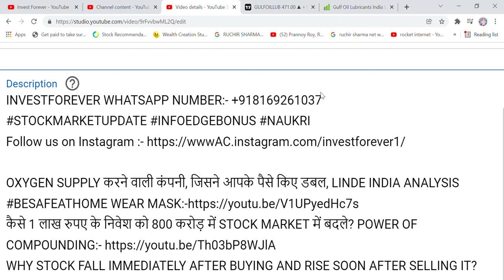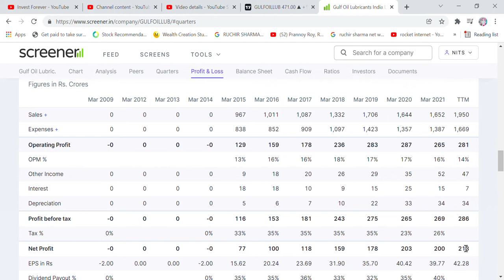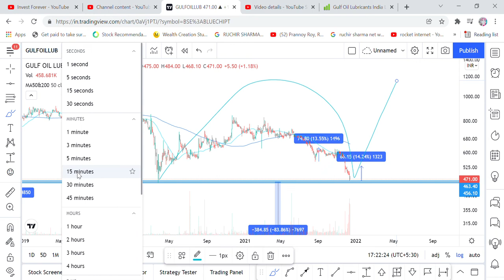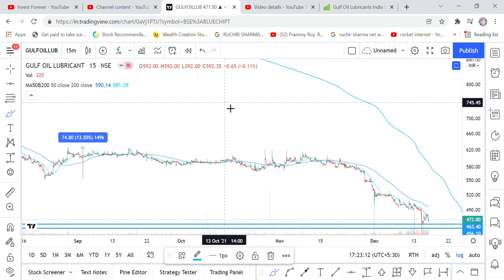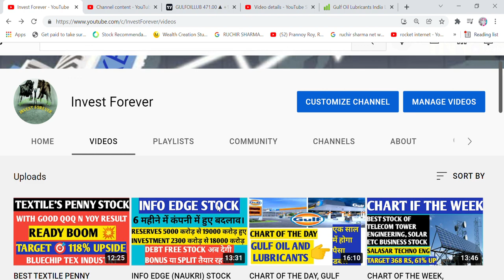GULF OIL AND LUBRICANTS STOCK'S ROUNDING TOP PATTERN, BREAKOUT AND BREAKDOWN SAMJH LO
Hi Friends,